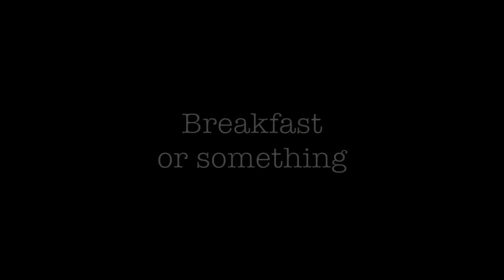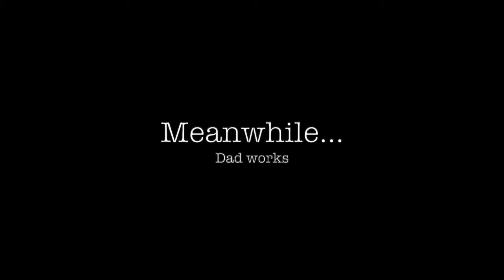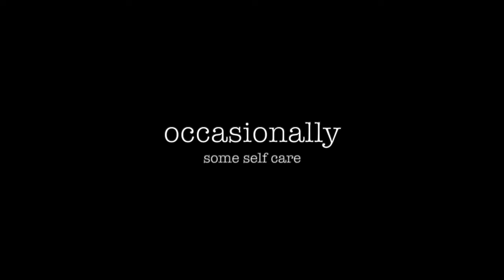DAILY ROUTINE IN QUARANTINE